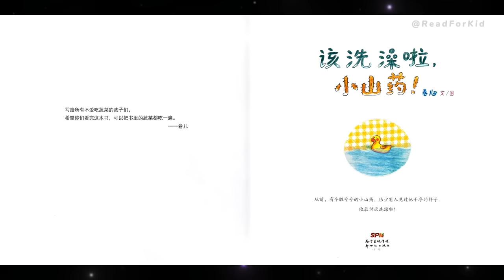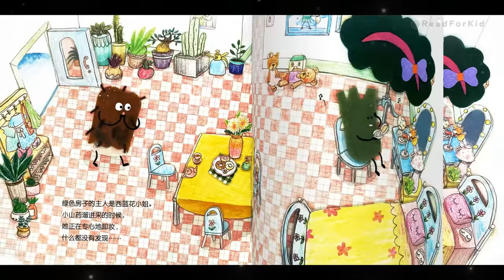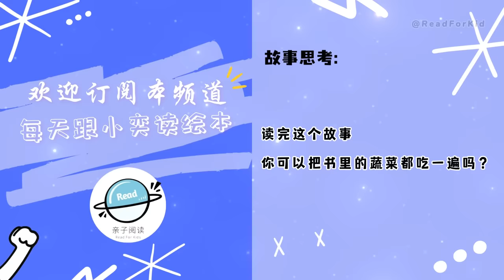《该洗澡啦，小山药》EP540 | 睡前故事 | 童話故事 | 儿童故事 | 晚安故事 | 中文绘本故事 | Chinese Fairy Tales - ReadForKids亲子阅读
~🛀 让孩子爱上洗澡，爱上吃蔬菜 🛀~

💗 本期绘本：《该洗澡啦，小山药》 ◎ 卷儿

从前有一个脏兮兮的小山药，很少有人见过他干净的样子。他最讨厌的事就是洗澡，这不，姥姥喊他洗澡的时候，他又逃跑了……

故事寓教于乐、趣味性十足。如果家里有小朋友不爱洗澡，不爱吃蔬菜，她们读过之后，或许思想上会有转变，洗澡吃饭有新面貌。这个故事在充满童趣的情节和画面中娓娓道来，不枯燥、不说教的讲故事方式，情节有趣、人物形象鲜明，这些特点都是孩子乐见和喜欢的。小山药的经历是每个孩子都有过或者想要有过的举动，所以代入感和感受力很强，去洗澡的结果是顺应孩子天性，自发的表现。

💗作者简介：
 卷儿，本名王婧，现任中国传媒大学动画与数字艺术学院讲师，文学博士，在校主讲绘本赏析、绘本创作、插画设计等相关课程。代表作品《饺子和汤圆》《小粽子，小粽子》。其中《饺子和汤圆》曾获2016年首届张乐平绘本奖入围奖，并入选2018年度桂冠童书（低幼启蒙类）优秀作品。